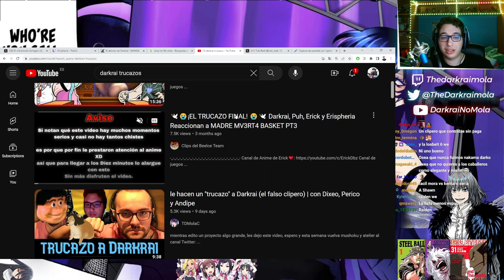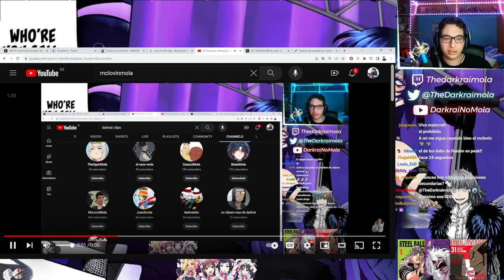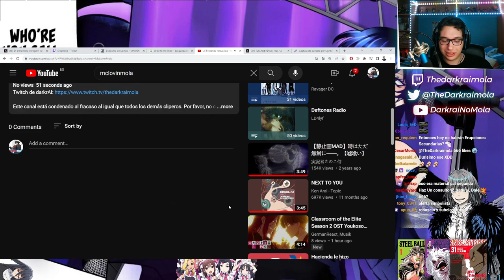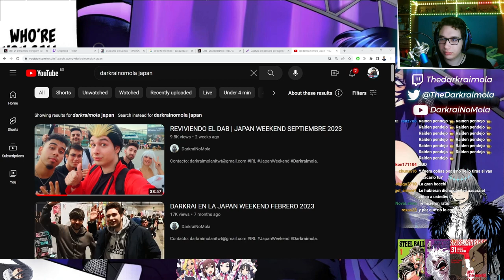a que clipero contratarías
►Principal:    / @darkraimola

►Secundario:    / @darkrainomola

►Gameplays(VODS):    / @darkraivods